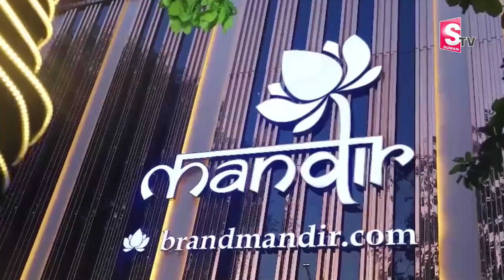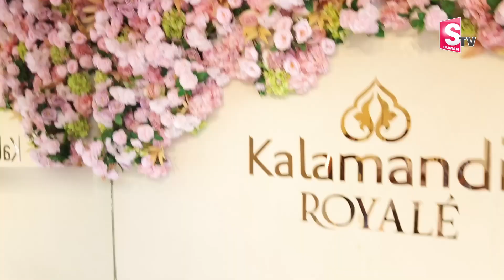Sai Silk (Kalamandir limited) IPO Coming || Best IPO in Stock || Initial Public Offering || SumanTV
Watch ►Sai Silk (Kalamandir limited) IPO Coming || Best IPO in Stock || Initial Public Offering || SumanTV